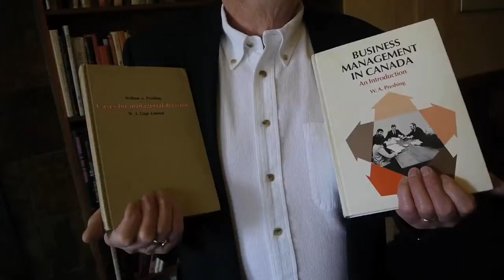Discover Edmonton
University of Alberta Staff and Faculty members share their thoughts on living in, and loving, Edmonton.